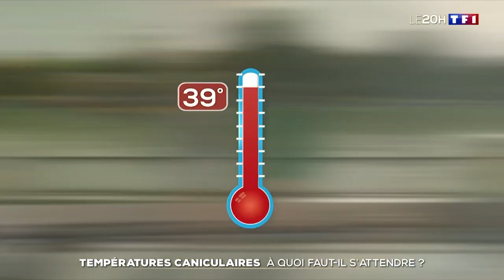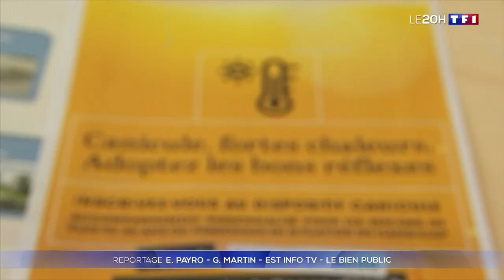Canicule : comment s'y préparer ?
Comment les communes peuvent-elles se préparer au mieux face à la canicule ? Quelles sont les précautions prises par les habitants ? les commerçants ? La question se pose notamment dans des régions où d’ordinaire, il ne fait pas si chaud en juin.